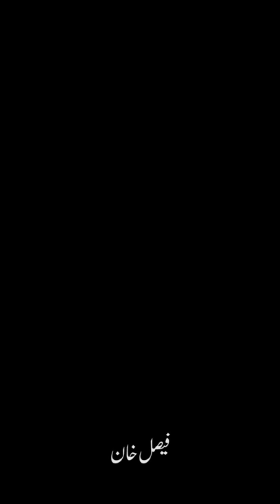fashion film zari palace Islamabad